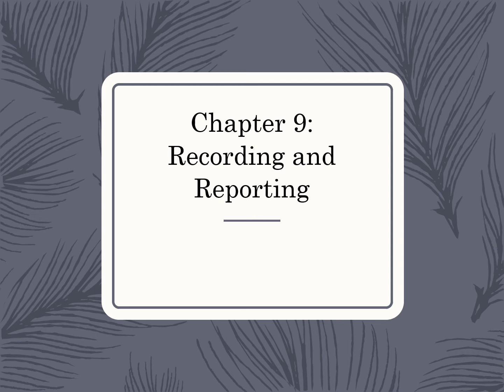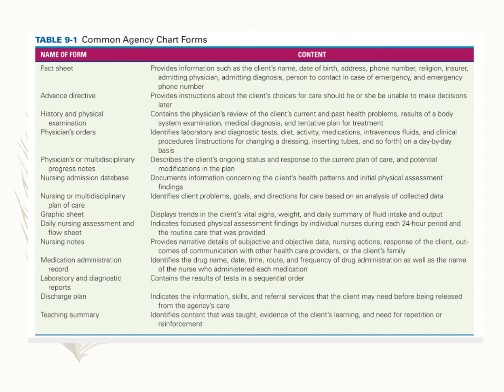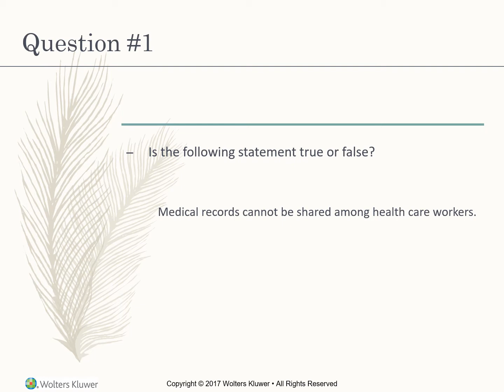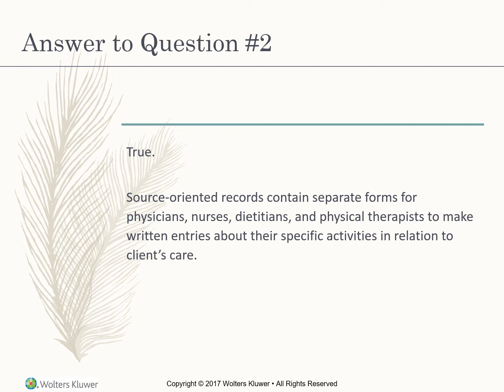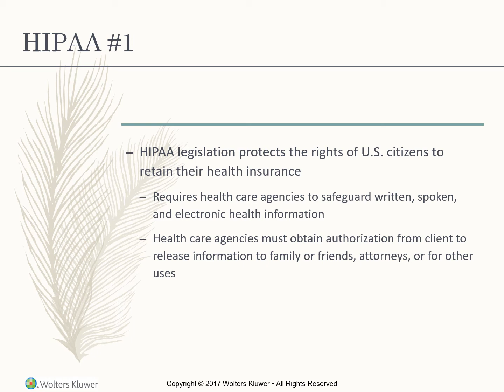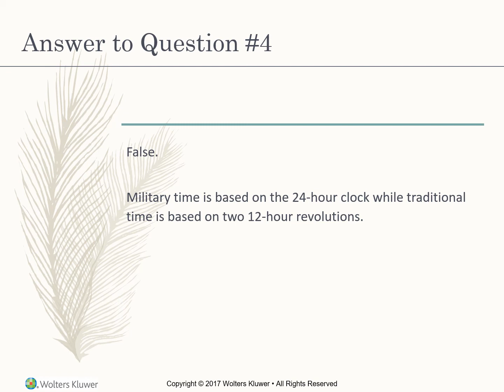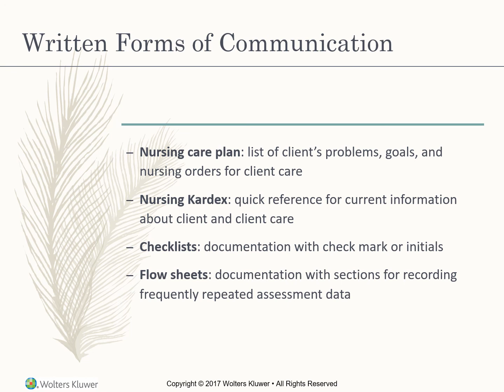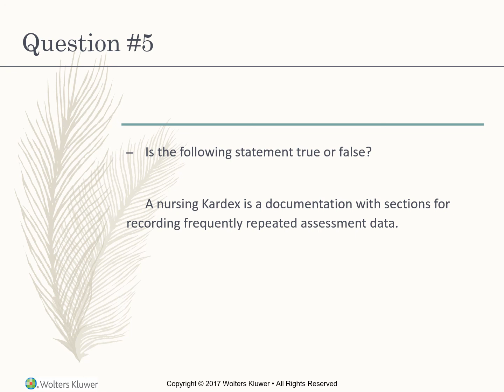Recording and reporting in nursing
Nursing lecture covering the recording and reporting concept.